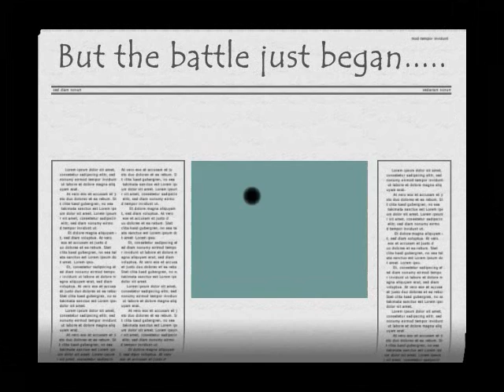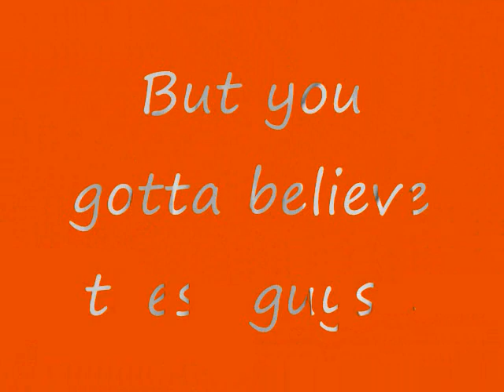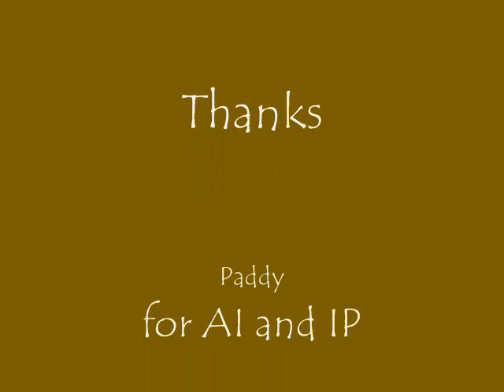BITS PILANI- WE-20 Promo